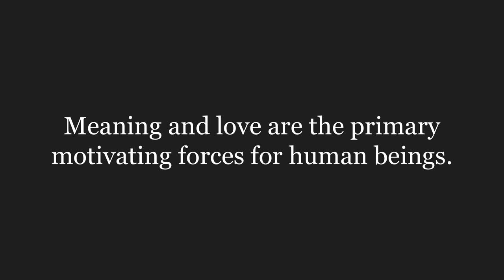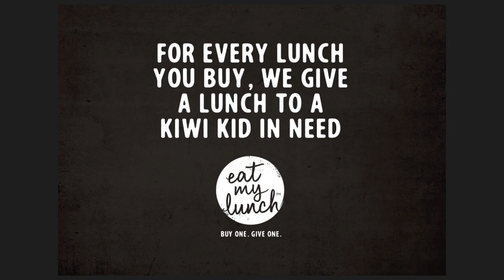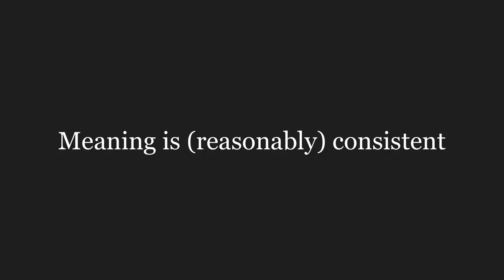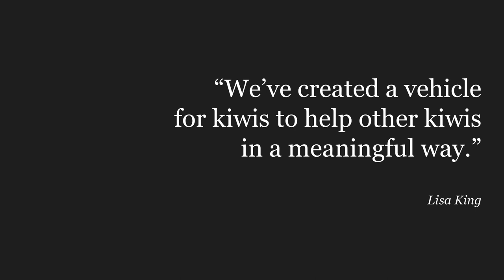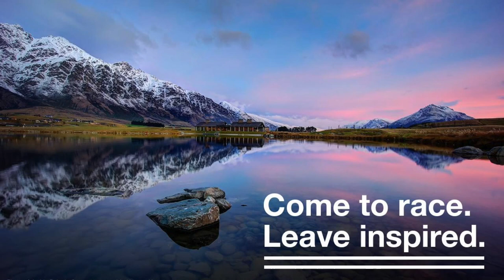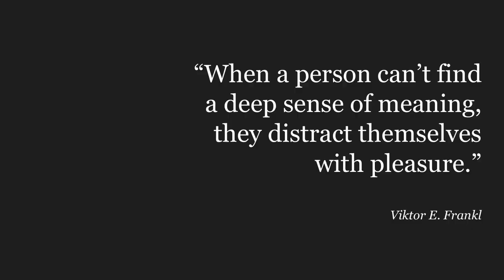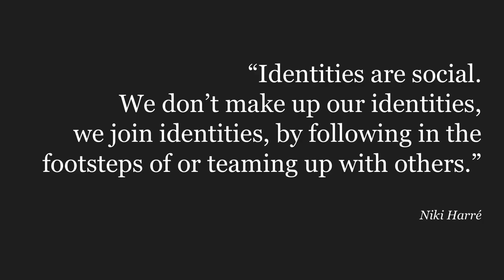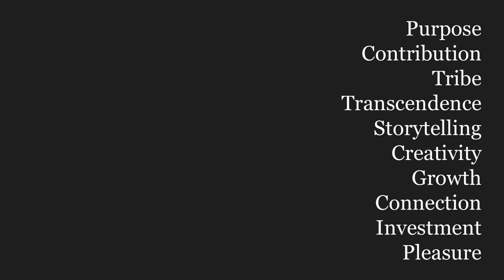Nicola Holden at UX Homegrown 2017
Nicola Holden's talk 'Making meaning - understanding what makes things meaningful for people, so we can design more meaningful things.' 2017

To design great products, services and experiences it is no longer enough to make them user-friendly, beautiful, or efficient. Increasingly, people are looking for meaningful experiences. But 'meaning' seems like such an elusive thing. This talk will look at some of the latest discussion around meaning, and think about ways to use meaning in UX design and research.

Talk from New Zealand UX conference 2017